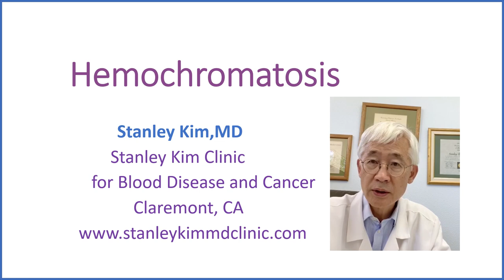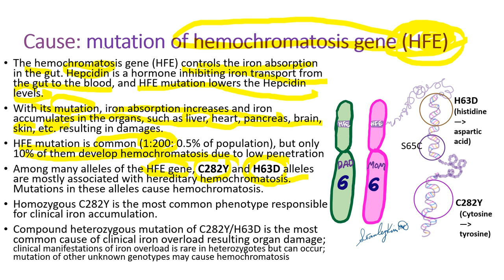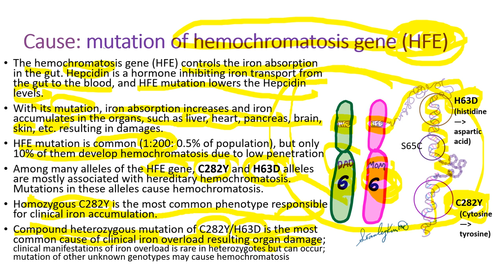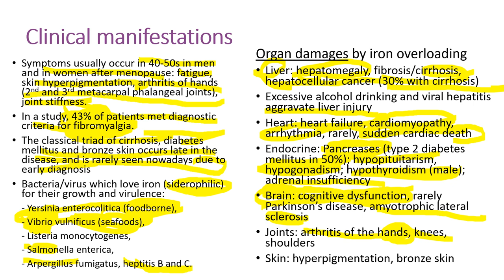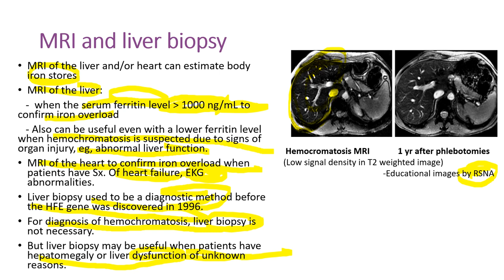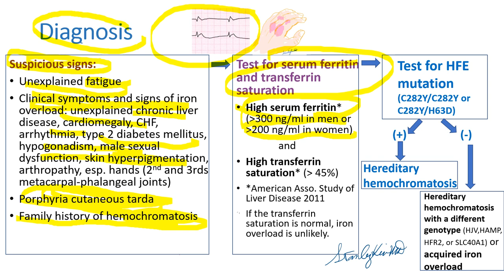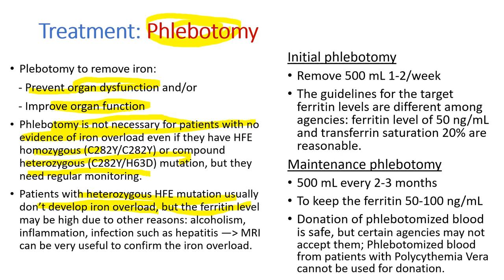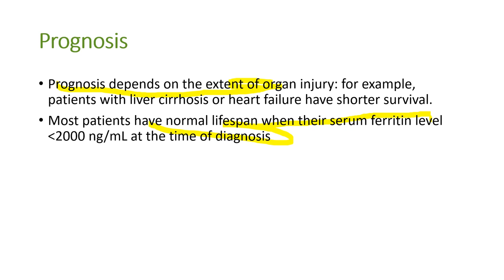Hemochromatosis: A common disease with many faces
A common disease condition having many faces.
Patients with hemochromatosis may have been diagnosed as liver cirrhosis, heart failure, fibromyalgia, diabetes, or even Parkinson's disease.
Accurate diagnosis starts from good suspicion. After watching this video, you may discover the true face of many dubious diseases.